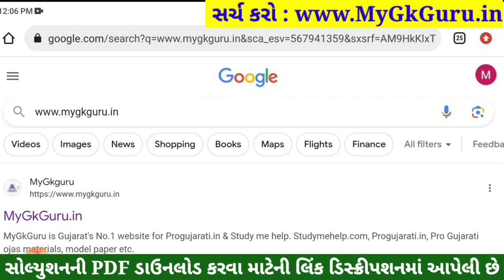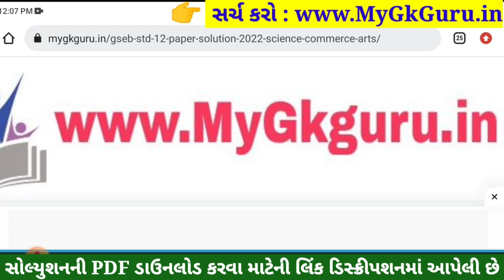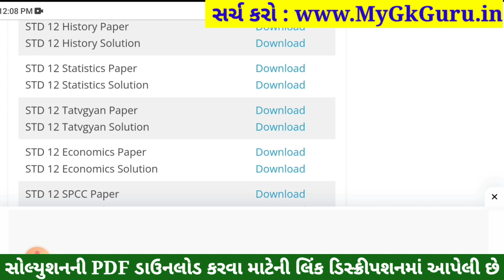STD 12 Stat Paper Solution 2023 100 Marks, STD 12 Stat First Exam Paper Solution 2023 October, Stat